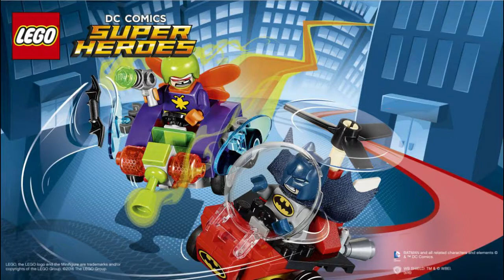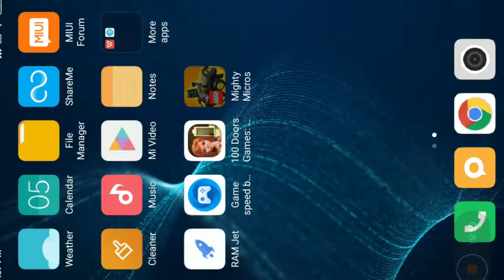LEGO DC Comics Super Heroes Mighty Micros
Jace Gaming
LEGO Mighty Micros
DC Comics